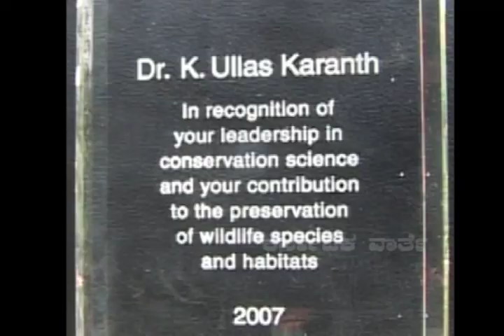K. Ullas Karanth